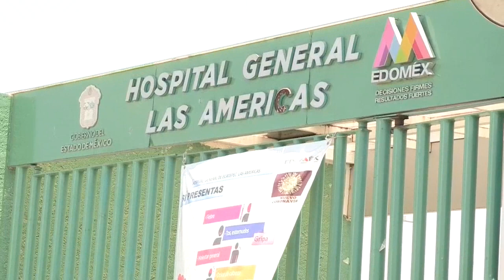Irrumpen en hospital de México por falta de información de pacientes con covid-19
Al menos una veintena de personas irrumpió a un hospital de Ecatepec, en el Estado de México, para confrontar al personal médico por la falta de información sobre la salud de sus familiares ingresados por covid-19, informaron este sábado las autoridades.

¡Visítenos!